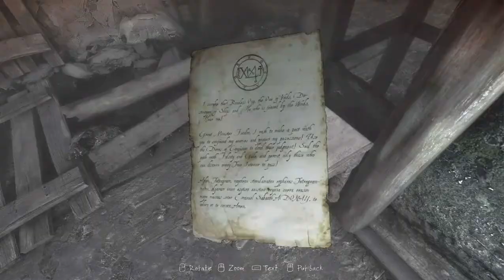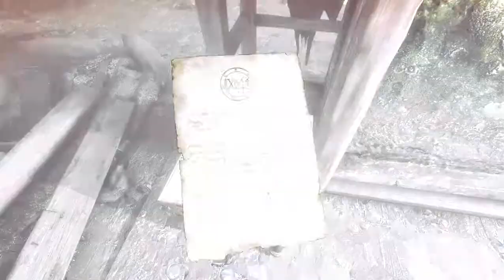The Vanishing of Ethan Carter - 4 / 5